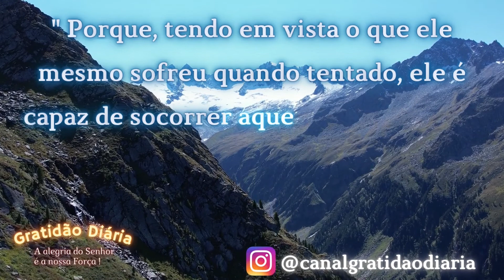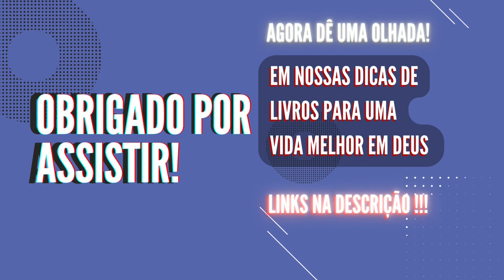Padre Chrystian Shankar - Viver longe das tentações é ficar perto de Deus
Nesse vídeo, Padre Chrystian Shankar fala sobre a tentação do Diabo, somos tentados a todo momento. E somente a presença de Deus para fortalecer nossa fé.

Nossa missão é levar a palavra de Deus através de mensagens, pregações, frases, reflexões, motivações, palestras, versículos, novenas, missas, homilias, depoimentos de fé, autoajuda, cura e libertação.

Oradores: Padre Chrystian Shankar, Frei Gilson, Padre Adriano Zandoná entre outros.
🙏 Indicação de EBOOK para uma vida mais alegre  🙏
✅ Humor e Dor- Padre Ronney:
📖 🧑👧🧒👦 Cursos católicos e Catequese para crianças e toda família 👨‍👩‍👧‍👦 ​🎓​👓​📚​

🙏📚📖​Livros para uma vida plena na presença de Deus🙏📚📖
✅ Conheça nossa biblioteca

✅ Adquira o livro "Como Controlar e Vencer a Ansiedade" - Padre Adriano Zandoná:

✅Livro "Menos é Mais" - Padre Marcelo Rossi:

✅"Vencendo Aflições Alcançando Milagres" - Márcio Mendes:

✅"Eu lhes trago melhora e cura" - Padre Rufus Pereira / Márcio Mendes:

✅"30 minutos para mudar o seu dia" - Márcio Mendes:

✅"Catecismo da Igreja Católica":

✅"Diário De Santa Faustina":

✅"Orações do cristão católico":

✅"A Bíblia no meu dia-a-dia" - Monsenhor Jonas Abib: